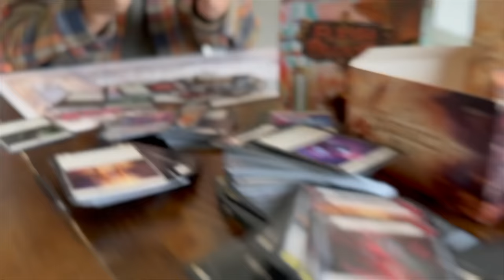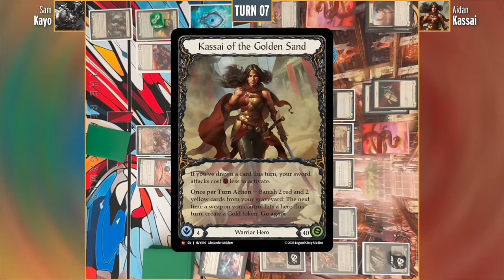HEAVY HITTERS CC GAMEPLAY | Fight Nite 15: Kayo vs Kassai | Flesh and Blood Constructed Gameplay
Welcome to the Arena! The classic classes of Flesh and Blood are BACK with haymakers flying in the newest set HEAVY HITTERS!!! Join us for an all out brawl between two BRAND NEW CC HEROES: Kayo and Kassai! Sam looks to go Berserk while Aidan collects his coin, hiring mercenaries to do his bidding. Find out who will leave the arena alive... and with their pockets lined.

Three Floating

FABREC.GG is your all-in-one stop for Flesh and Blood resources! Decklists, articles, compiled data and more will help you level up your game and take down the competition.

FEATURED DECKS:
Kayo, Armed and Dangerous

Learn to play Flesh and Blood!!

Directed: Three Floating
Edited: Aidan Kwasneski & Sam O'Byrne
Overlays: Cameron Taylor
Mastering: Julian Kwasneski
Theme: Tippy Balady
Outro: akamonesia